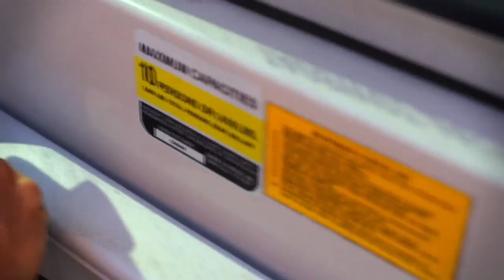Pool Hall Summer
Song by : Benoit & Sergio - Corinne (Metronomy Cover)